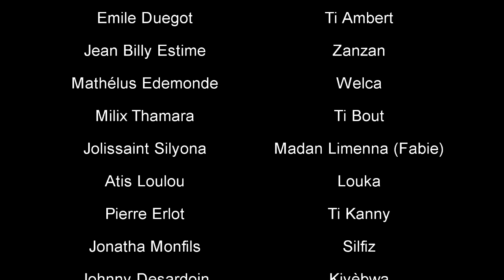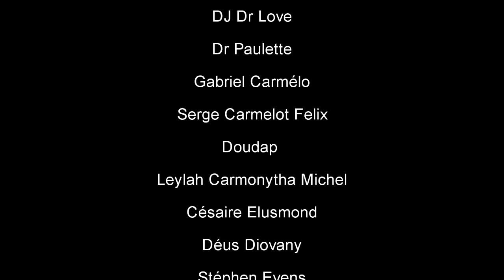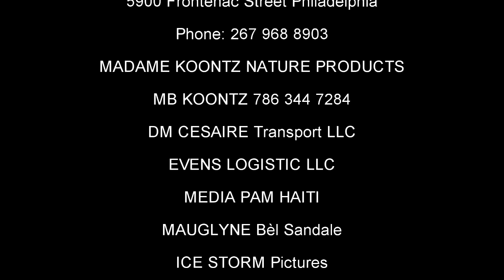RELASYON FATAL 171, Arebò, TiBout,Welca, Simeon, Zanzan,SILFIZ,Louka,Fabie (Haitian Movie)